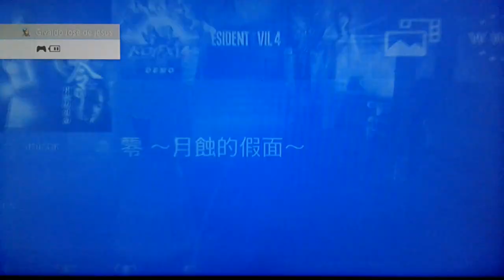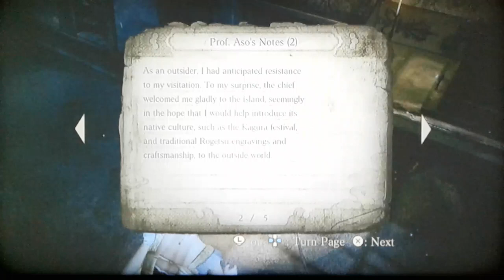零〜月蝕ノ仮面〜 Fatal Frame 4 (PS4) #2 - Ruka procurando suas amigas japas